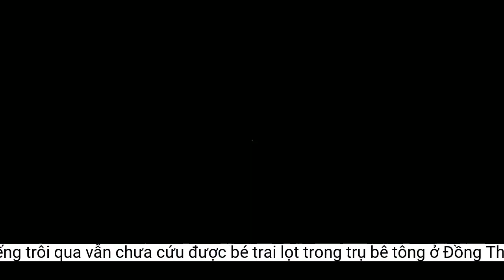36 tiếng trôi qua vẫn chưa cứu được bé trai lọt trong trụ bê tông ở Đồng Tháp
Sau 36 tiếng cật lực cứu hộ, hiện những mũi khoan của máy khoan cọc nhồi đã được cắm xuống lòng đất để nhổ trụ bê tông đưa bé trai ra ngoài.Ghi nhận tại hiện trường, máy khoan cọc nhồi chuyên dụng đã hoạt động, cắm những mũi khoan quanh trụ bê tông.
Có mặt tại hiện trường, ông Lê Hoàng Bảo, Giám đốc Sở GTVT tỉnh Đồng Tháp trả lời PV VTC News: “Nếu thuận lợi trong đêm nay có thể mang trụ bê tông lên được".
“15 phút đầu thì bé còn kêu cứu. Sau đó không còn nữa. Chúng tôi dùng biện pháp thăm dò camera, gửi nước xuống không thấy động tĩnh gì. Camera cũng không thấy gì tại vì trong lúc bé rớt xuống có đất rớt theo. Hình ảnh từ camera chỉ thấy đất, không thấy bé đâu”, ông Lê Hoàng Bảo, Giám đốc Sở GTVT tỉnh Đồng Tháp thông tin thêm.
Lúc đi qua công trình đang thi công, bé Nam lọt xuống trụ bê tông (đường kính 25 cm, rỗng bên trong, đã đóng xuống đất sâu khoảng 35 m).Các em đi cùng hô hoán để người lớn ứng cứu nhưng bất thành. Khoảng 30 phút sau khi xảy ra vụ việc, lực lượng cứu hộ có mặt, triển khai nhiều phương án để cứu bé trai.
Trước đó, khoảng 11h30, ngày 31/12, bé Thái Lý Hào Nam cùng các bạn trong xóm vào công trình cầu Rọc Sen (đường tỉnh lộ 857, xã Phú Lợi, huyện Thanh Bình, tỉnh Đồng Tháp) để nhặt sắt.
Liên quan vụ bé trai 10 tuổi lọt trong trụ bê tông sâu 35m ở Đồng Tháp, đến 23h45 ngày 1/1, lực lượng chức năng vẫn đang tích cực thực hiện công tác cứu hộ.
Theo ông Lê Hoàng Bảo, oxy được nạp liên tục vào miệng hố bằng máy bơm cùng dây truyền khí với hy vọng duy trì được sự sống cho bé trai.
Hiện trường vụ việc.